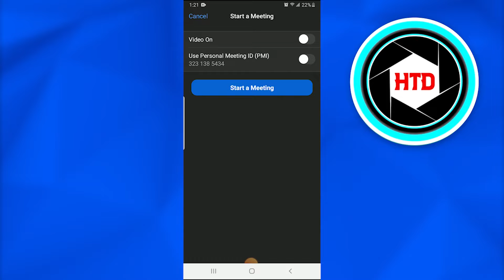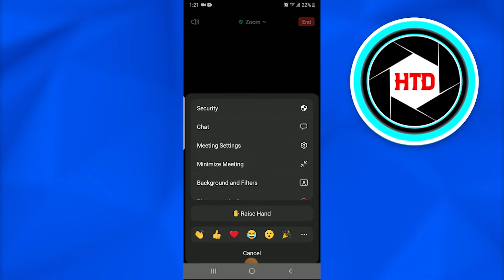How To Use A Virtual Background On Zoom | Simple Tutorial (2022)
How To Use A Virtual Background On Zoom (2022)

Learn How To Use A Virtual Background On Zoom. It is super easy and you can do it by following these simple steps.